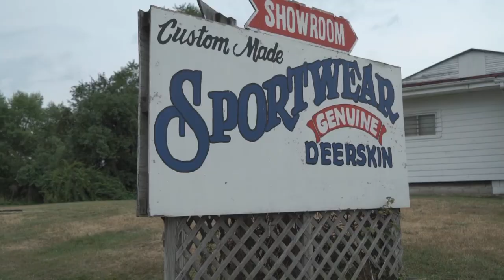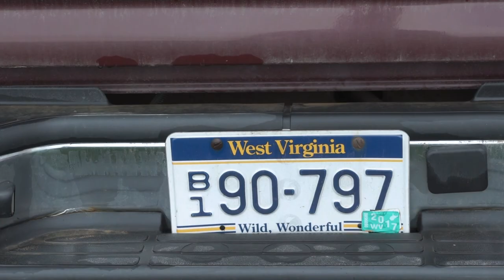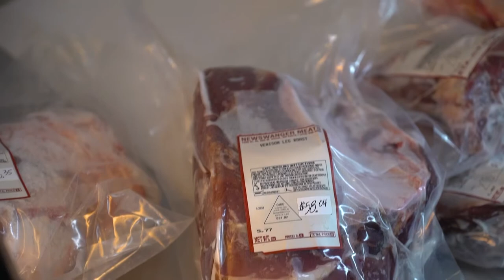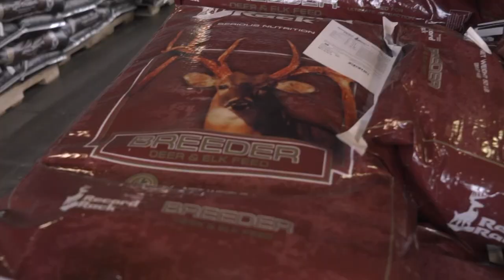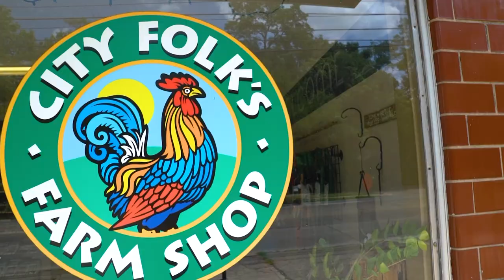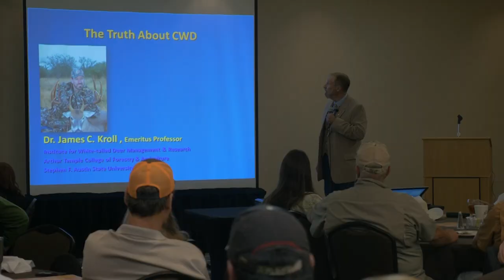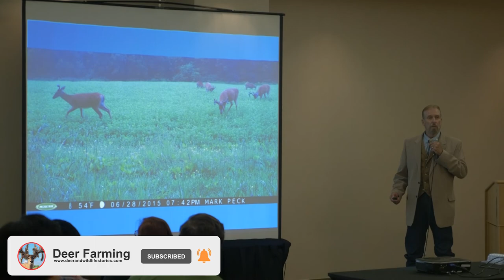Whitetail Deer Farmers of Ohio | Deer & Wildlife Storiesc | Deer Farming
Deer Farming - Whitetail Deer Farmers of Ohio | Deer & Wildlife Stories

On today's show of Deer and Wildlife Stories, Keith Warren will explain how the deer farming industry has such a big impact on the economy in Ohio and why it has such a bright future in Ohio.